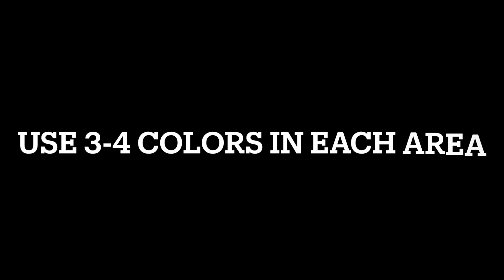Watercolor Sugar Skull Inspired by Hispanic Artist Lourdes Villagomez Art Tutorial - Art With Trista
Create a modern watercolor painting of the traditional sugar skull inspired by Mexican artist Lourdes Villagomez. This elementary art lesson is perfect for Hispanic Heritage Month!

Sugar Skull Watercolor is included in the "Celebrating Hispanic Artists" bundle (6 Elementary Art Lessons total) available here: